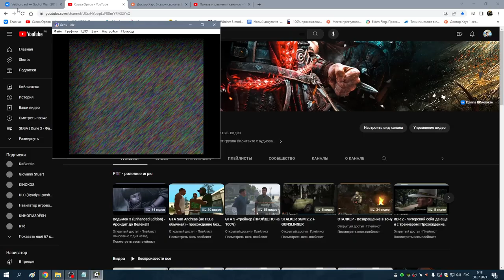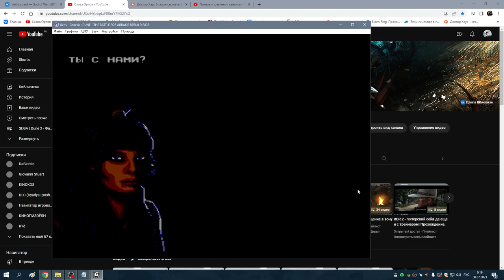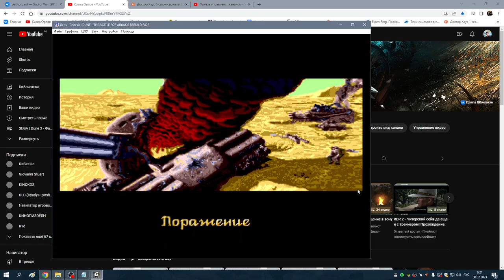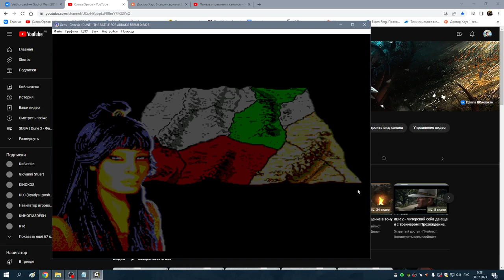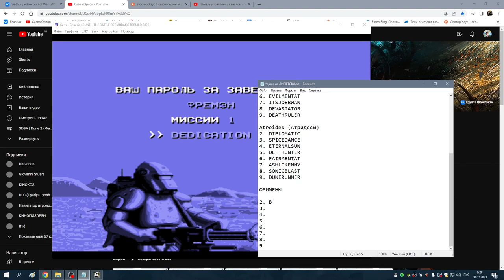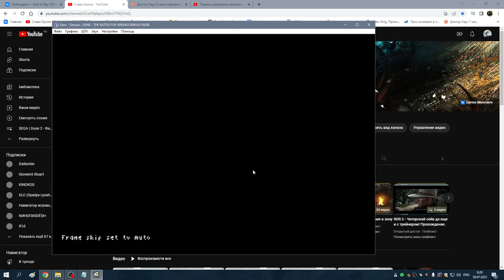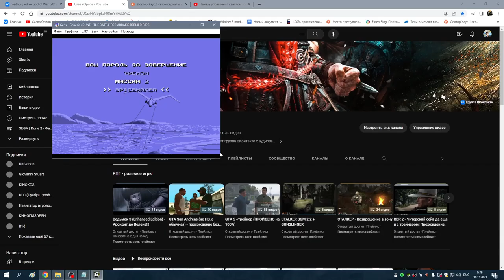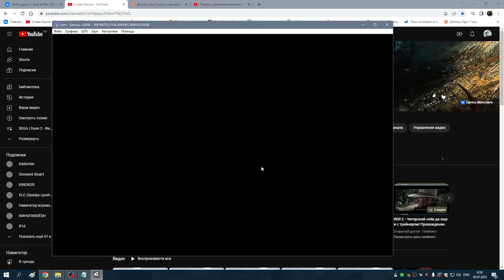Фримены 1-3 миссии (Dune Funmod r82b.16 by Lipetsk)